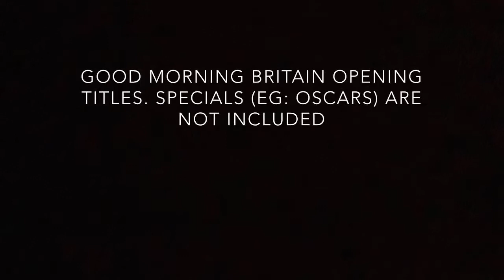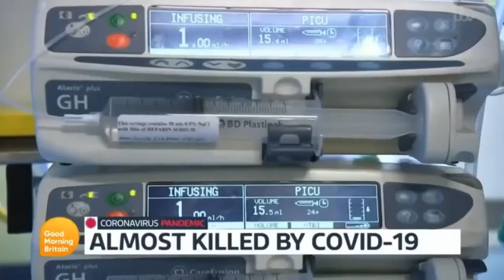Good Morning Britain- All Opening Titles Variations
I have compiled the good morning britain opening titles into 1 video. This is the yearly titles and doesn’t include specials such as the oscars.